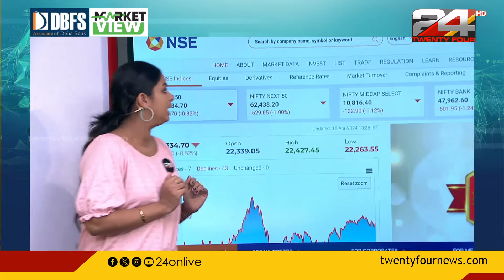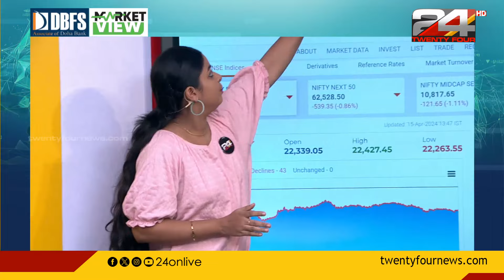ഓഹരി വിപണിയിൽ ഇടിവ് തുടരുന്നു | Stock Market | Surya Sree | 15 April 2024| 1.45 PM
ഓഹരി വിപണിയിൽ ഇടിവ് തുടരുന്നു |  Stock Market | Surya Sree  | 15 April 2024| 1.45 PM | 24 News